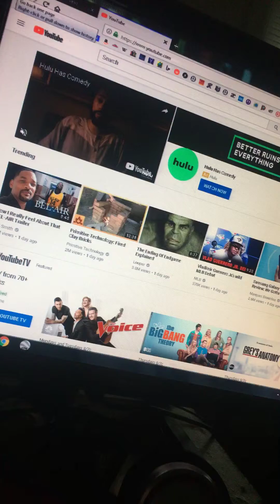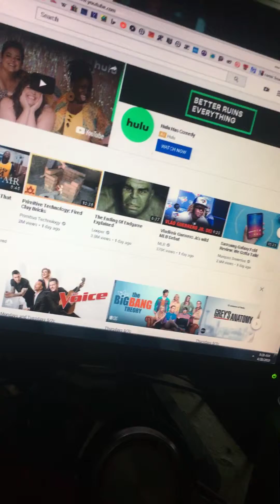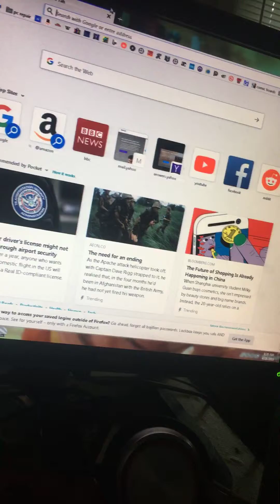Had to fire someone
First time but it felt good, my delivery service was taking in about 2400 yearly to papa johns to zero.  WAaa, thk the jerk who think mopeds hav no real insurance